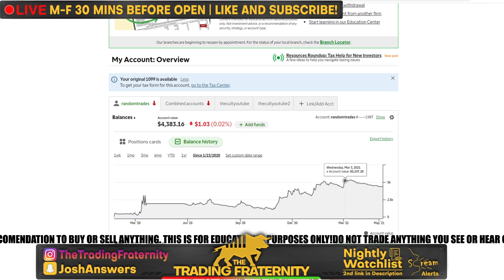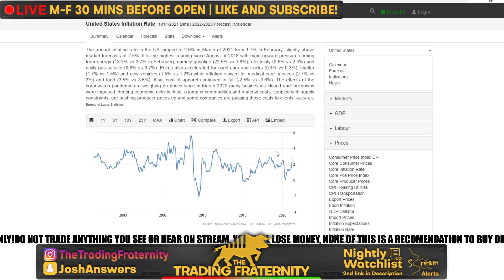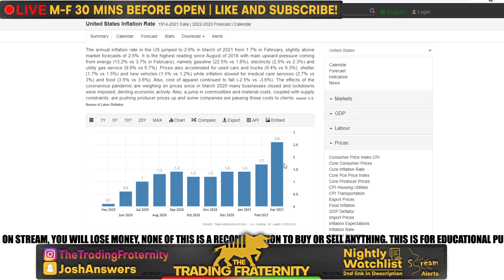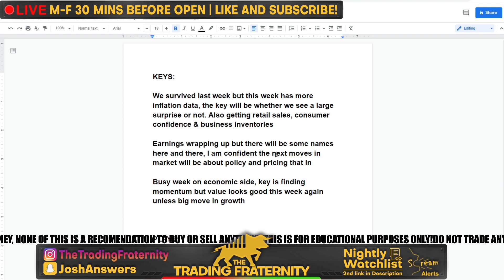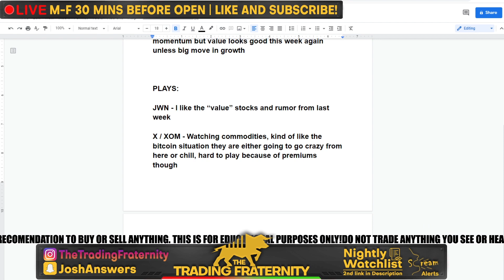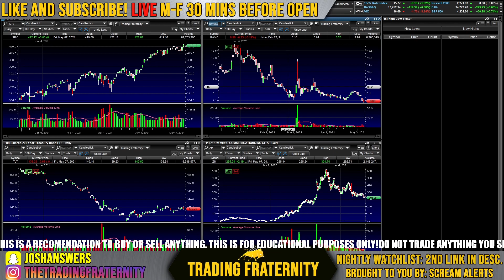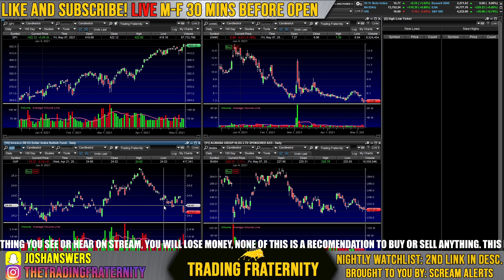THE STOCK MARKET IS GETTING INFLATION THIS WEEK!! - My Watchlist - 3 STOCKS TO BUY NOW!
The stock market is going to get inflation this week and if we see a surprise as big as the jobs report last week, THE MARKET WILL GO CRAZY! I go over what is happening in the stock market this week and the stocks to watch! The key this week is earnings wrapping up but mainly the economic data coming, which the main one is the CPI. With most economists expecting a 3.6% print, anything above or below by a wide margin could shock markets. Nonetheless, given the drama the last week, the market may have already been braced for this! With a couple more earnings and policy updates, the key will be watching for momentum as we enter more all time highs on the S&P and DOW. After this brief market recap and stock analysis, I go over my portfolio and stock picks. The 3 stocks to buy now are based of my prediction that value will outperform growth again this week. I will be eyeing retail stocks like JWN stock given the rumor and the retail sales data. Then I will be eyeing commodities and energy as they could trade beyond their reflation levels. Then finally I will be watching china stocks like BABA & BIDU & even ZM stock given the policy updates we got last week. ITS GOING TO BE EXCITING SO I HOPE YOU ARE READY! POST YOUR WATCHLIST BELOW AND SEE YOU IN THE MORNING!